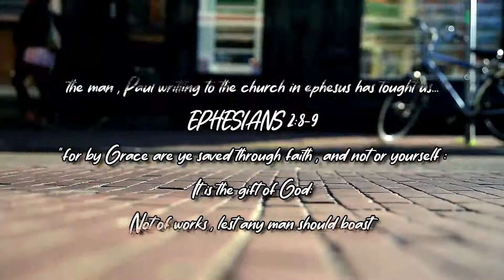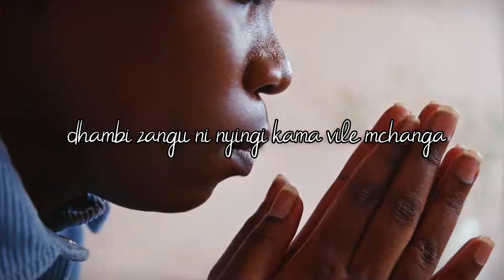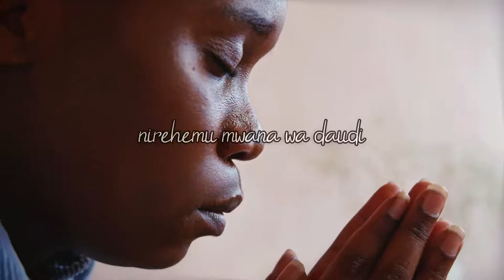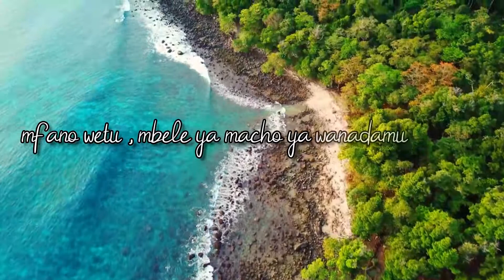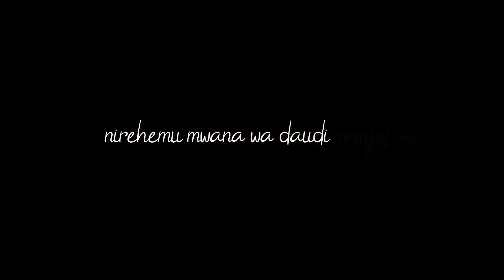NIREHEMU OFFICAL LYRICS BY KEMUSDA CHURCH CHOIR